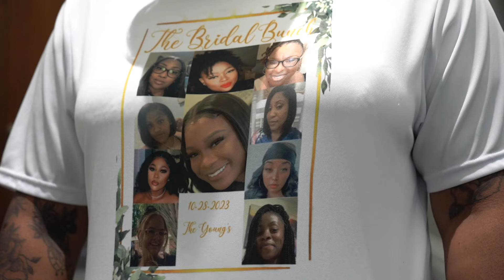Fredrick & Jerrica Young Wedding Video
What’s good y’all. I would definitely like to thank each and every one of you for taking the time out of your day to watch my videos.